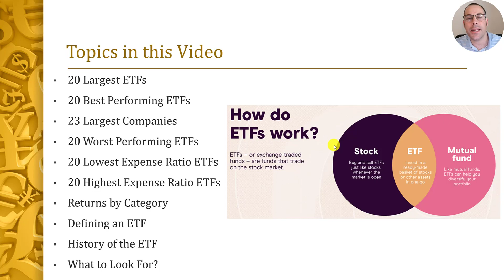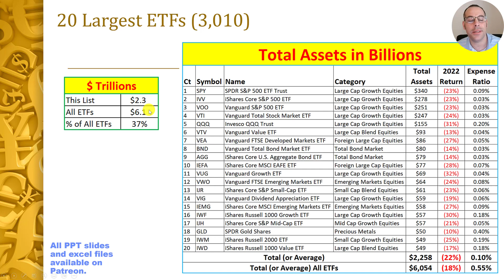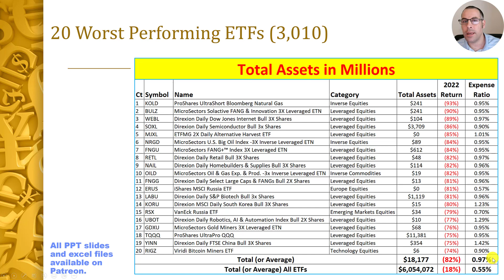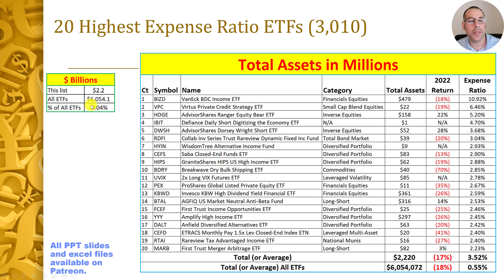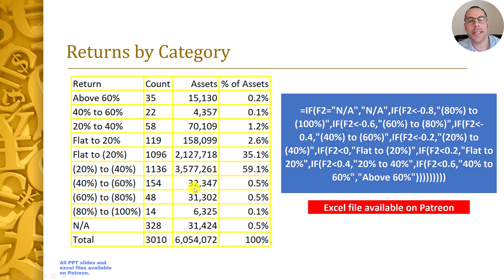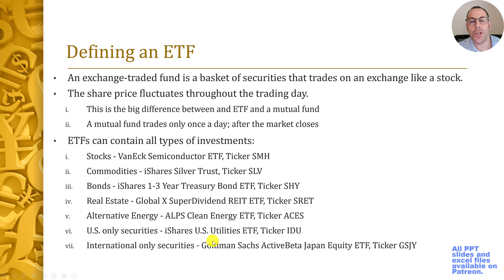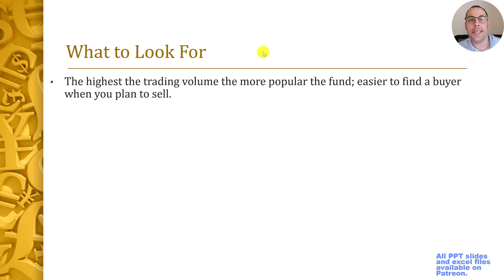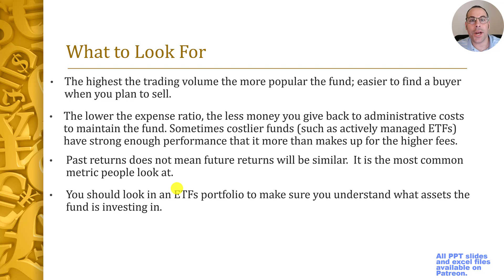Deep Dive Into ETFs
0:00 Opening
0:14 Topics in this Video
0:54 20 Largest ETFs
2:32 23 Largest Companies
3:07 Best Performing ETFs
4:22 Worst Performing ETFs
5:04 20 Lowest Expense Ratio ETFs
5:50 20 Highest Expense Ratio ETFs
6:52 Returns by Category
8:06 Defining an ETF
9:39 History of the ETF
11:40 What to look for?